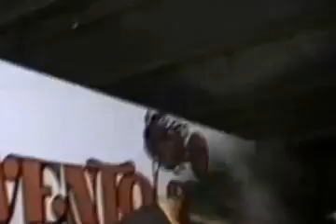The Cross - I Retch Festival (1993)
The Cross no I Retch Festival em 1993 no Itabuna Esporte Clube
Musicas:
The Fall
Hallucinations